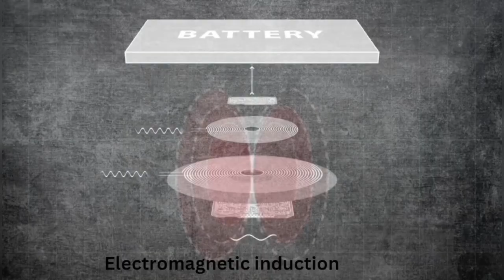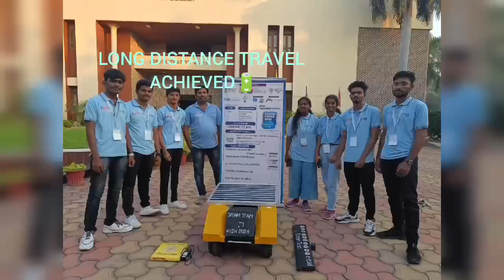🌟 UID - CYIF30269 | Team Dream Team | TOP 1000 Finalist | College Youth Ideathon 2025 🚀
🔥 Meet the Innovators of Tomorrow! 🔥 🎉 Congratulations, Team Dream Team! Your idea has made it to the TOP 1000 in College Youth Ideathon 2025 – where the brightest young minds turn ideas into reality!

📌 UID: CYIF30269 📌
Students: Roopa Sri Annam | Jyothsna Jampana  | S.Rahul | Sk.Jan Shaida  | S.Biswajit
🏫 College: KKR & KSR INSTITUTE OF TECHNOLOGY AND SCIENCES  💡

💡Big Idea: 🚗⚡ "*DREAM CHARGE*- *Wireless EV Charging*: The Future is Here!"
🗣Tagline: "Dream charge - ⚡ Electrify Your Ride"

Join us in celebrating the spirit of innovation and youth-driven change!